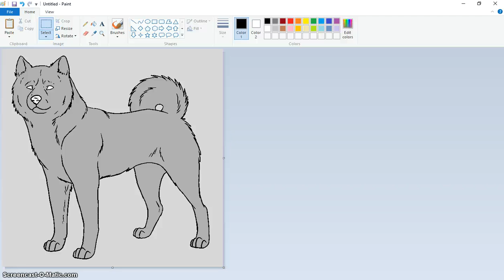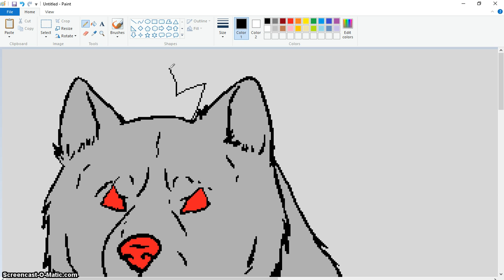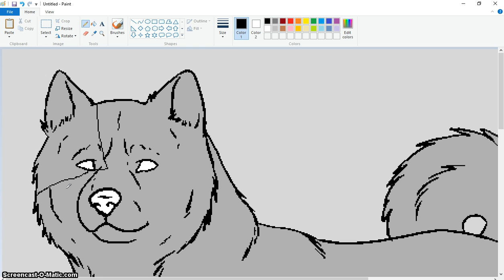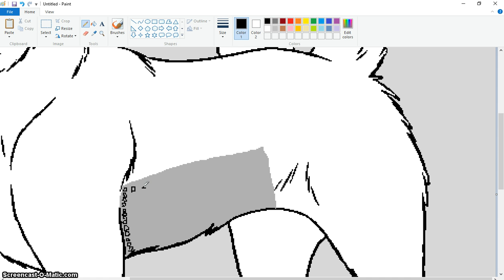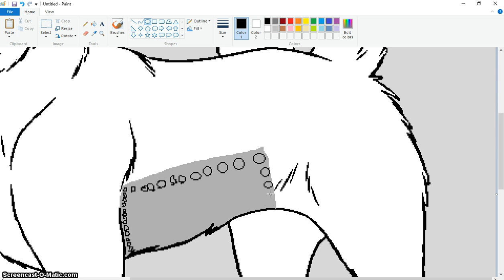Metal Doge and Doge Dark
Characters from Battlecats by PONOS. Base by narufreak123-bases.